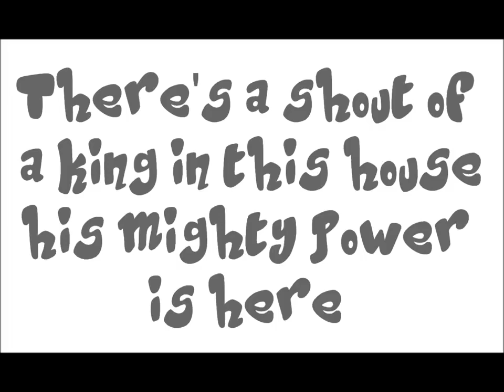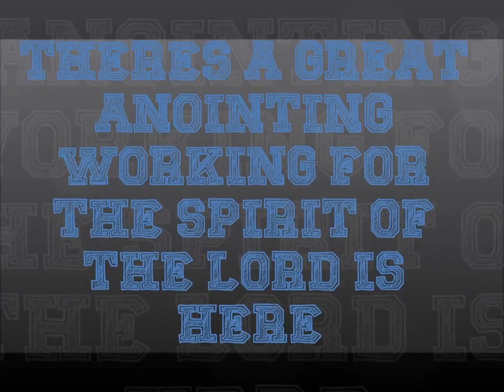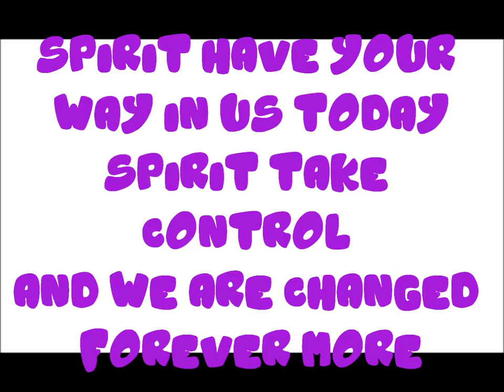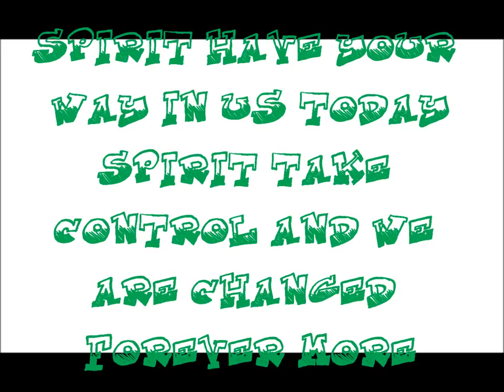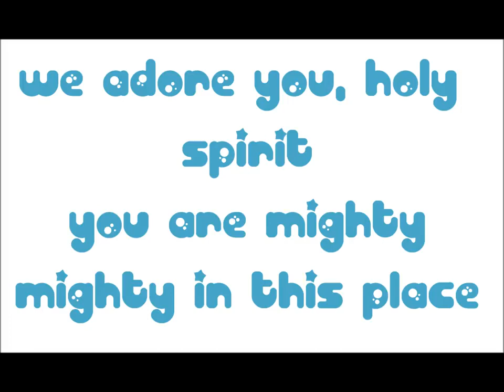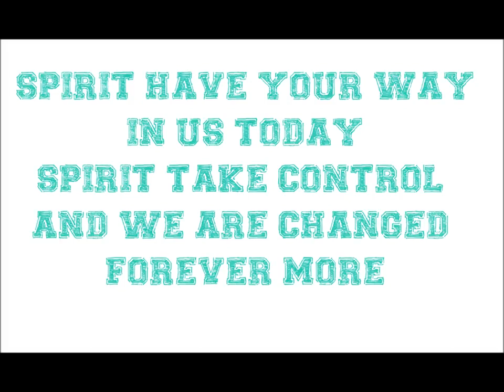SINACH: SHOUT OF A KING | With Lyrics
SINACH: SHOUT OF A KING